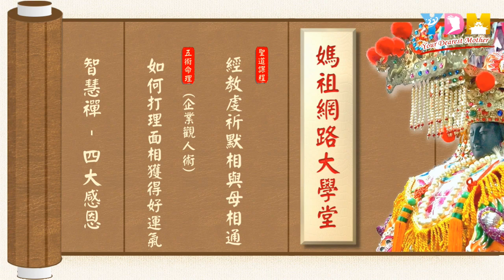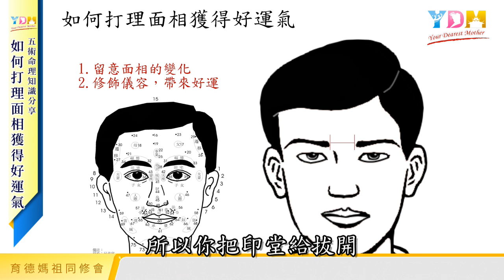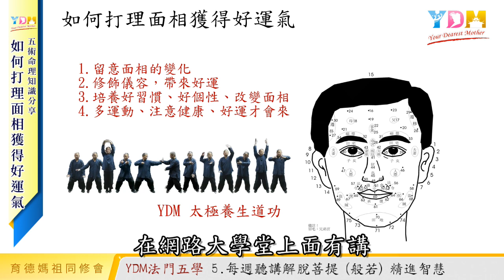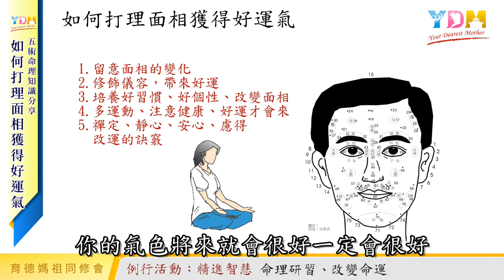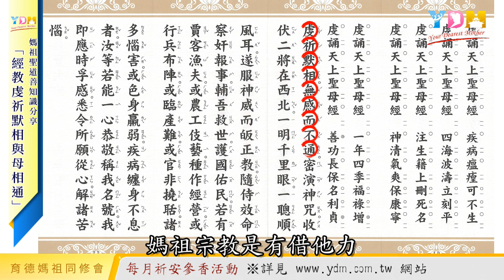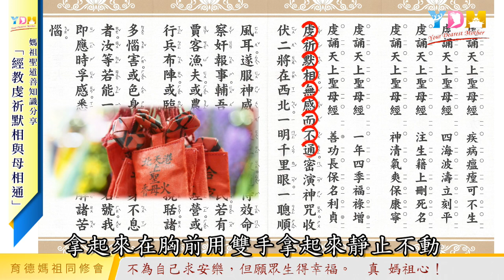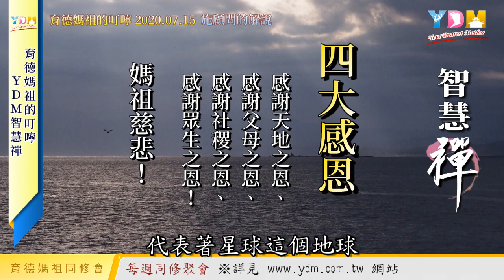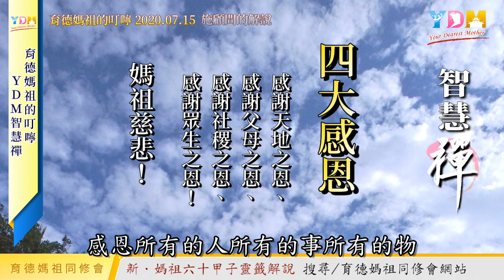經教虔祈默相與母相通 如何打理面相獲得好運氣【媽祖網路大學堂】20200715 #20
7/15 (三) 媽祖網路大學堂
五術命理：如何打理面相獲得好運氣
聖道知識：經教虔祈默相與母相通
育德媽祖的叮嚀：YDM智慧禪 - 四大感恩
養生道功、線上團拜祈福、發願迴向